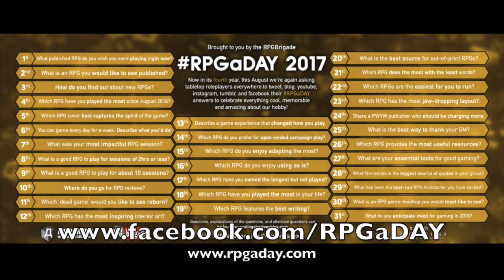RPGaDAY 2017 - Day 22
RPGaDAY 2017 - Day 22: Which RPGs are the easiest for you to run?

to download the high definition or high contrast infographic.

Then, each day in August, talk about the topic listed, and tag everything RPGaDAY.